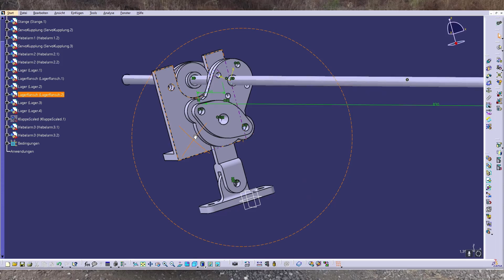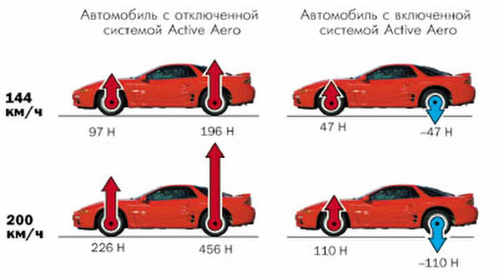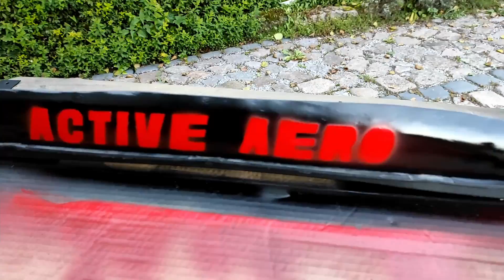I Built ACTIVE AERO For my MR2 Spyder | DIY 3000GT Style Venturi Spoiler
In this Video I am showing you how I attepted to build an active venturi frontspoiler for my Toyota MR-S like known from the Mitsubishi 3000GT or Toyota Supra and also other Hypercars.